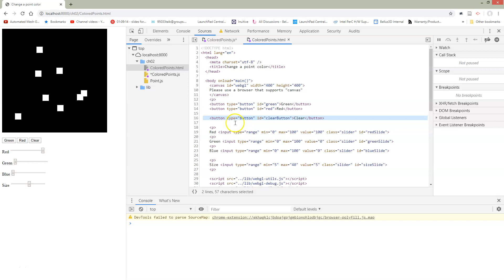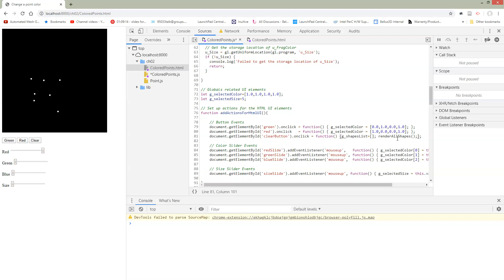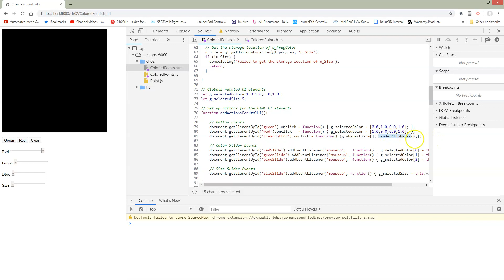1.7 ColoredPoints. Clear button.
ColoredPoints. Clear button. Adding to HTML. Adding to javascript. The benefit of having a renderAllShapes() function.